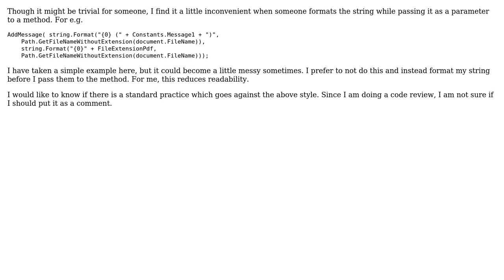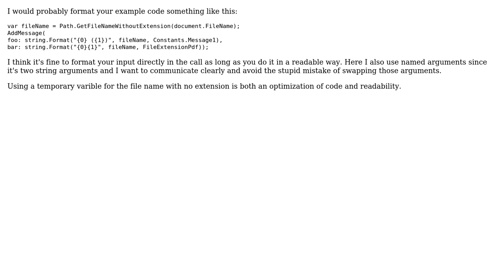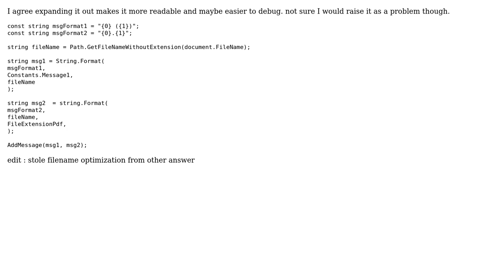Software Engineering: The best practice for passing formatted string to methods (3 Solutions!!)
Software Engineering: The best practice for passing formatted string to methods

With thanks & praise to God, and with thanks to the many people who have made this project possible! | Content (except music & images) licensed under CC BY-SA | Music | Images & others | With thanks to user Torbjorn user Shakti Prakash Singh user Ewan user 17 of 26 and the Stack Exchange Network Trademarks are property of their respective owners. You are responsible for your own actions.